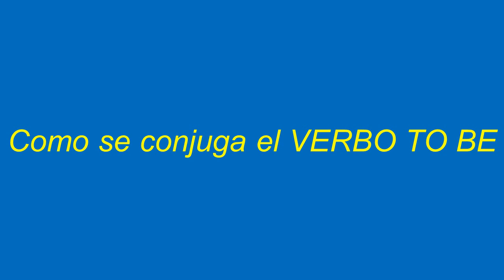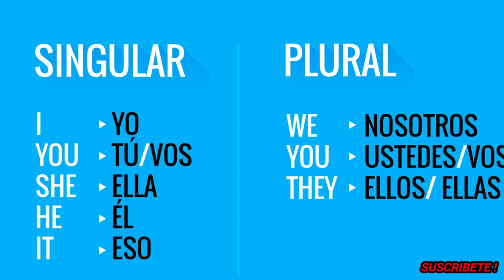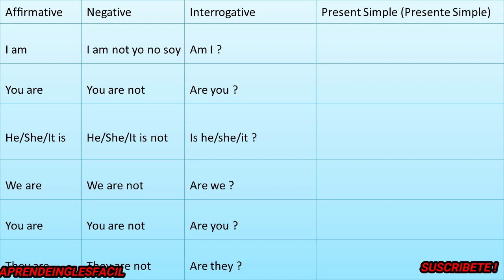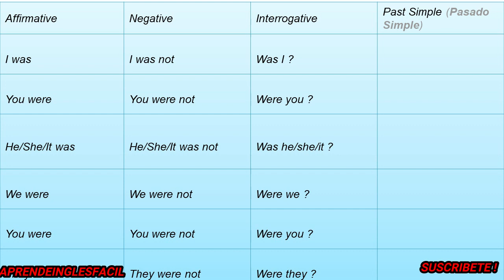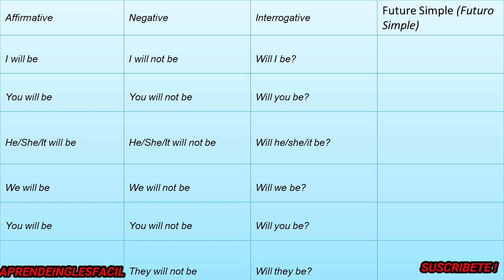El verbo to BE en ingles explicado fácilmente en los tres tiempo/presente/pasado/futuro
En este vídeo podrá ver el verbo to be con las conjugación en presente, pasado y futuro con todos los pronombres.verbos to be aprende el verbos to be en los tres tiempo